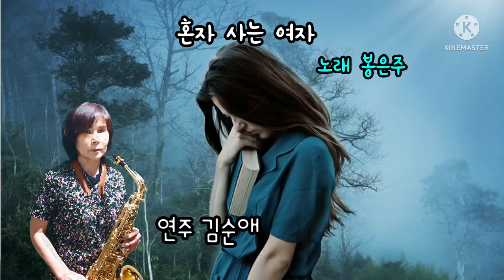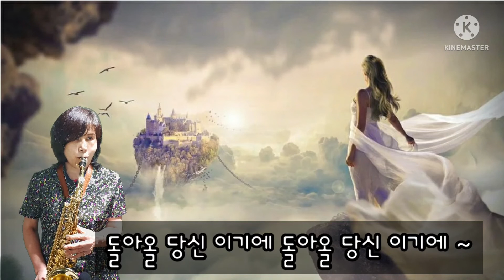"혼자사는여자"(봉은주)순애색폰놀이#